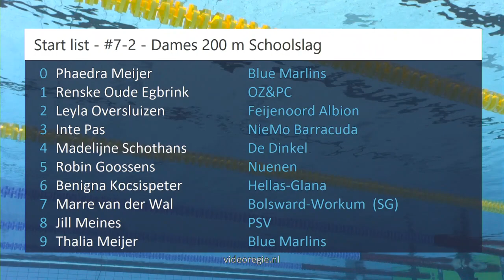#7-2 - Dames 200 m Schoolslag - NK lb Amersfoort 2023 | Zwemmen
NK lb Amersfoort 2023 - #7-2 - Dames 200 m Schoolslag